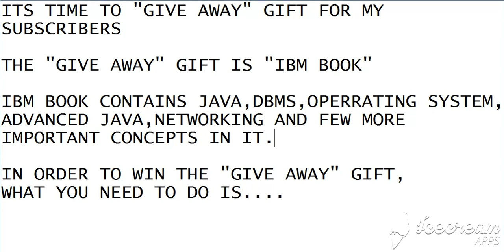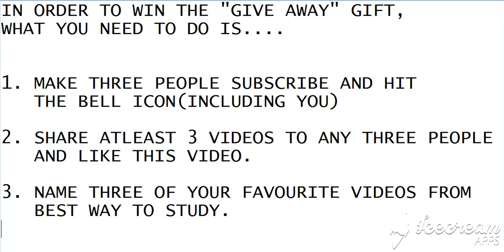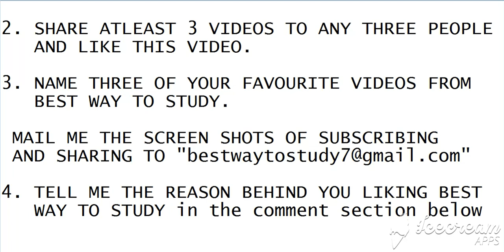TIME FOR "GIVE AWAY" GIFTS || HURRY UP || BEST WAY TO STUDY